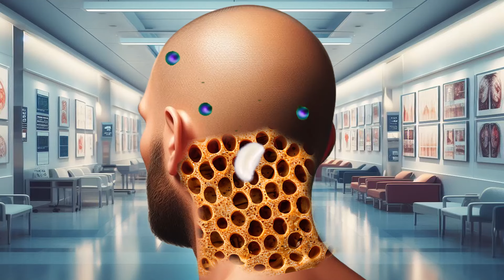ASMR ANIMATION HEAD & NECK TREATMENT 😑😑 #547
ASMR ANIMATION FOOT TREATMENT

Leaving comment and subscription give me a lot of strength..